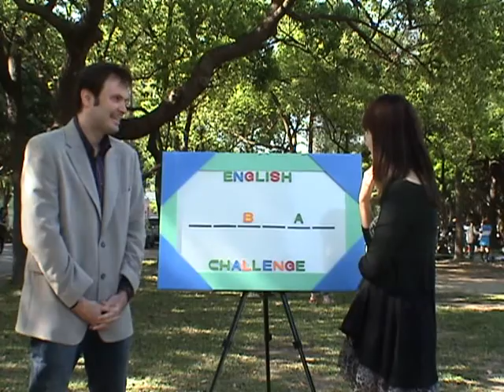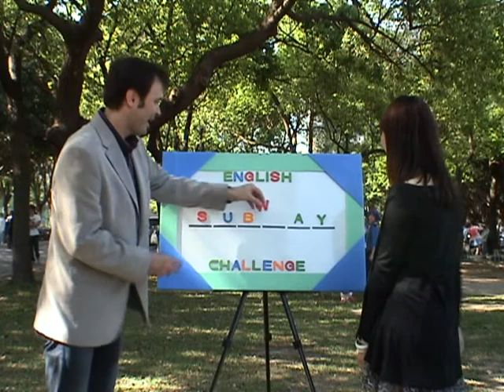English Challenge-Sheryl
English Challenge Episode 11 Gongguan Taipei Sheryl